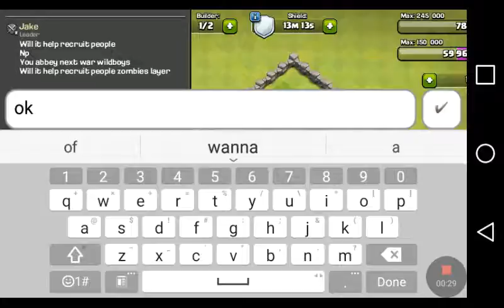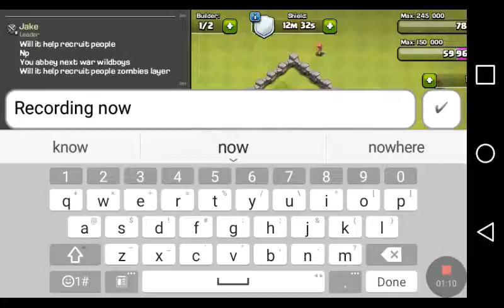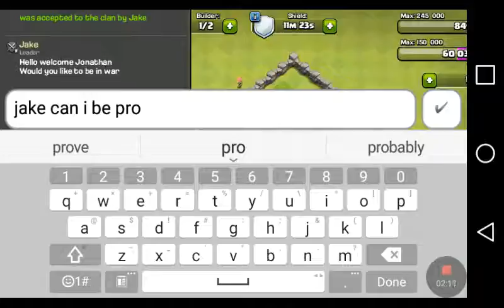Clash of clans ep3